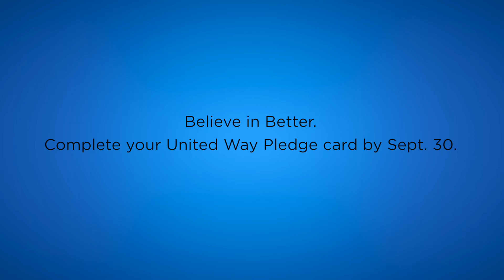Mohawk Supports United Way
Mohawk has been an avid supporter of United Way for more than 40 years. We have partnered with more than a dozen United Way local chapters to help make our local communities better places to live. Through corporate gifts, generous employee contributions, and many hours of volunteer work, Mohawk has helped children, families in need and the elderly enjoy a better quality of life.